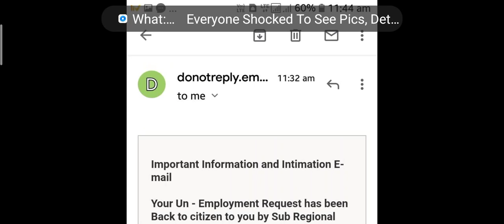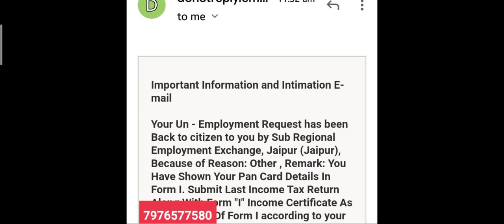😳Alert💥 berojgari bhatta online form /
बेरोजगारी भत्ता स्टेटस जन सूचना पोर्टल नई लिंक

बेरोजगारी भत्ता कैसे आवेदन करें,
बेरोजगारी भत्ता का फॉर्म कैसे भरें,
बेरोजगारी भत्ता आनलाइन फार्म राजस्थान,
बेरोजगारी भत्ता 2020,
बेरोजगारी भत्ता कैसे आवेदन करें राजस्थान,
बेरोजगारी भत्ता नहीं आ रहा है,
बेरोजगारी भत्ता आय प्रमाण पत्र कैसे भरे,
बेरोजगारी भत्ता योजना,
ba berojgari bhatta,
berojgari bhatta details,
berojgari bhatta information,
berojgari bhatta ke form,
mp बेरोजगारी भत्ता ऑनलाइन फॉर्म,
pm बेरोजगारी भत्ता 2020,
pm बेरोजगारी भत्ता ऑनलाइन रजिस्ट्रेशन,
बेरोजगारी भत्ता renewal,
rajasthan बेरोजगारी भत्ता,
wb berojgari bhatta,
बेरोजगारी भत्ता 2020 राजस्थान,
बेरोजगारी भत्ता 2020 कब से मिलेगा,

10th pass berojgari bhatta rajasthan,

important plus
important plus
rahul singh
diwali 2020
unemployment allowance in rajasthan,
unemployment allowance renewal,
unemployment allowance ,
unemployment allowance in rajasthan renewal,

unemployment allowance under esic,
unemployment allowance approved

unemployment allowance during covid 19,
unemployment allowance in delhi online registration,
documents for unemployment allowance in rajasthan,

unemployment allowance eligibility criteria under esi relaxed workers can claim 50 of average wage,
esic unemployment allowance,
esic unemployment allowance form,
unemployment allowance form online,
rajasthan unemployment allowance online form,

jharkhand unemployment allowance,
unemployment allowance renewal kaise kare,

renewal of unemployment allowance,
esic unemployment allowance apply online,
raj unemployment allowance apply online,